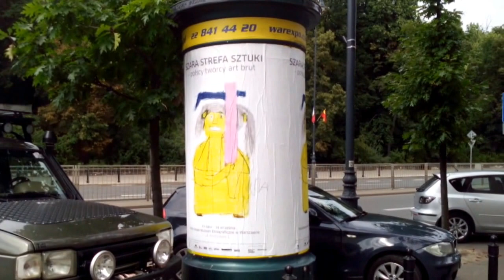DAMY RADĘ,GDY MAZUR ZA DORADZANIE NA STRONĘ PEPICZKÓW PRZEPĘDZIMY I PO LICHWIE!!!